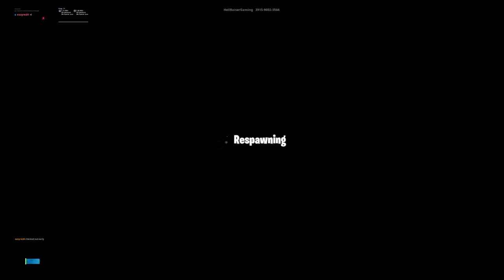Fortnite golf course !